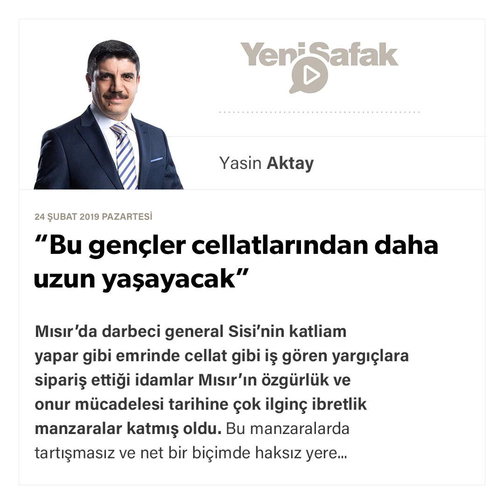Yasin Aktay - “Bu gençler cellatlarından daha uzun yaşayacak” - 25.02.2019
Mısır’da darbeci general Sisi’nin katliam yapar gibi emrinde cellat gibi iş gören yargıçlara sipariş ettiği idamlar Mısır’ın özgürlük ve onur mücadelesi tarihine çok ilginç ibretlik manzaralar katmış oldu. Bu manzaralarda tartışmasız ve net bir biçimde haksız yere mahkum edildikleri ölüme onurla ve kahramanca yürüyen gençler damgasını vururken, onları katledenlerin bariz kötülükleri, yargıyı mücrim bir iktidarın emrine sunan yargıçların kötülükleri de kayda geçmiş oldu.